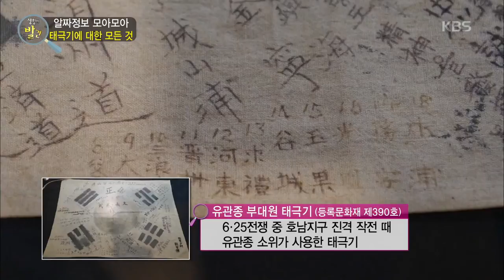생활의 발견 - 태극기에 대한 모든 것!.20191007